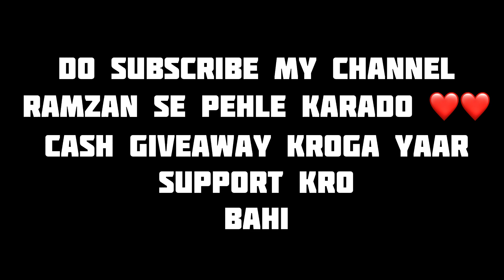Ramadan vlog day 16 ❤️ dailyvlog ramadan2023 | cspean spiker vlogs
Ramadan vlog day 16 ❤️
 24hour living 24hour 24hour challenge,ramadan mubarak status,living 24 hour in fasting
ramzan mubarak 2023 ramadan mubarak 2022 ramadan mubarak 2023 family vlog
daily vlogs vlogs,vlog pakistan pakistani vlogs 1st ramadan vlog ramadan vlog
ramadan ramzan mubarak ramadan nasheed ramadan kareem ramzan ka chand mubarak,vampire
y  ducky bhai maaz safder mishkat khan vlog zalmi plays vlogs game video cspeanspiker
cspean spiker vlog